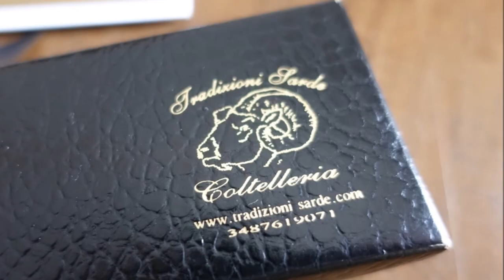RESOLZA, traditional Sardinian knife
The RESOLZA is the traditional knife used by Sardinian shepherds and farmers.

This RESOLZA has ram horn handle, brass collar, steel blade (10 cm long) and was made by the renowed workshop Vittorio Mura & Figli from Santulussurgiu (OR).

I bought this RESOLZA from the on-line shop Tradizioni Sarde Export - Via San Benedetto, 134 - Quartu Sant'Elena (CA)